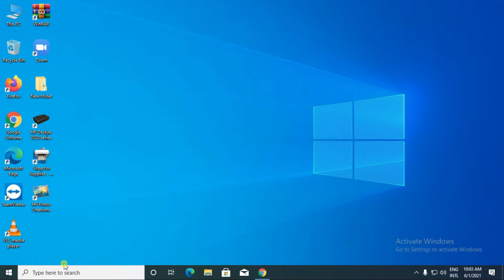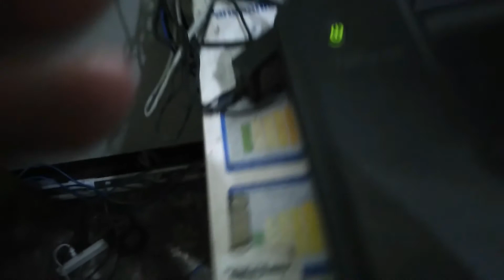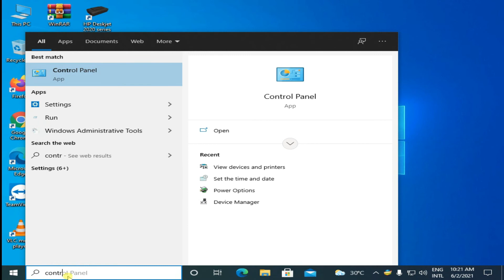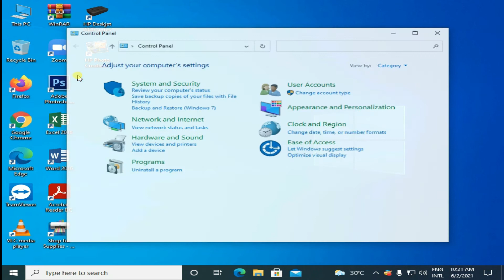HOW TO REPAIR OUTPUT TRAY CLOSED IN HP DESKJET INK ADVANTAGE 2020HC PRINTER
This Video I would like to share with you how to repair output tray closed and open tray error problem in your hp printer for basic tutorial